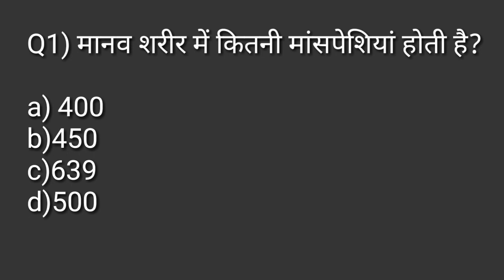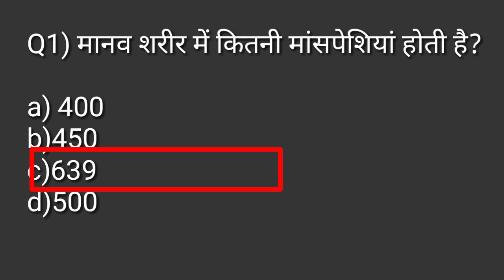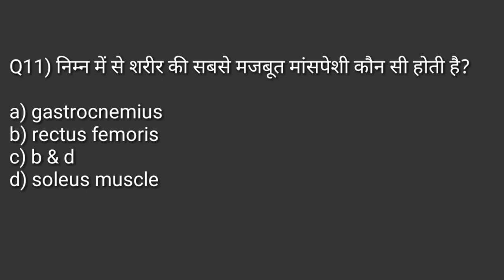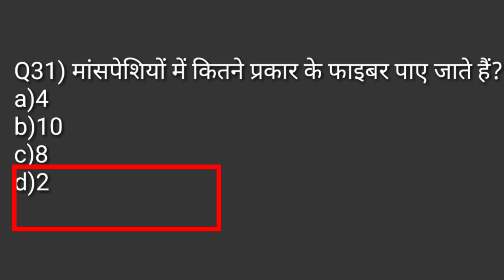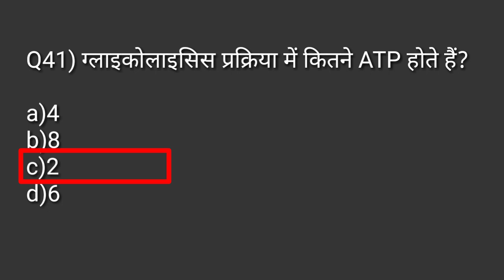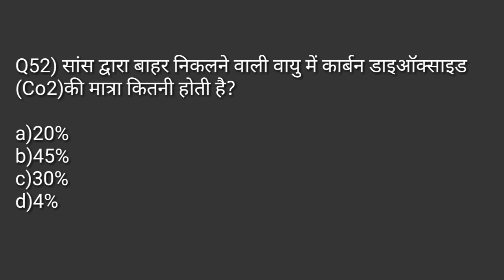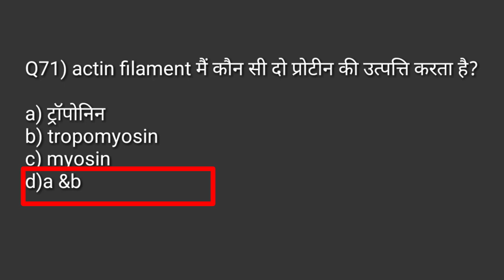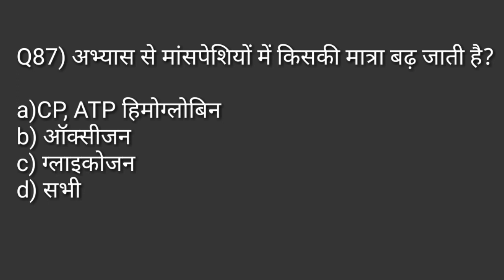(पेशीय तंत्र ) Muscular System Anatomy and Physiology MCQ question/physical education TGTPGTLTKVSNVS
Hi